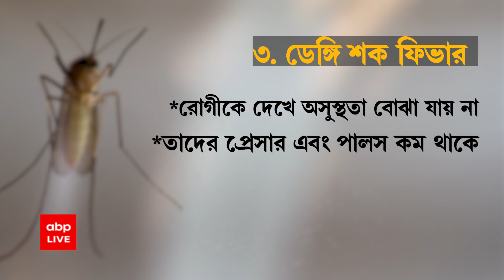ABP Exclusive: সাধারণ জ্বর এবং ডেঙ্গির জ্বরের মধ্যে পার্থক্য কোথায়? ডেঙ্গির ধরন ও উপসর্গগুলো কী কী?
Dengue: সাধারণ জ্বর এবং ডেঙ্গির জ্বরের মধ্যে পার্থক্য কোথায়? ডেঙ্গির ধরন ও উপসর্গগুলো কী কী? জ্বর ছেড়ে গেলেও কিন্তু ডেঙ্গি থেকে নিশ্চিন্ত হওয়ার উপায় নেই, তাহলে কী করণীয়? কীভাবে আটকাবেন জীবানুর বংশবৃদ্ধি?